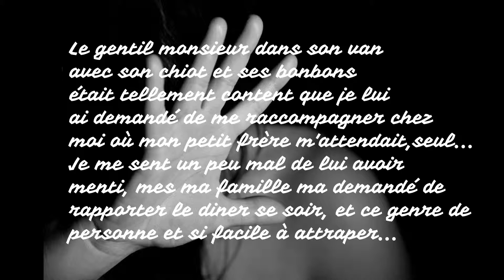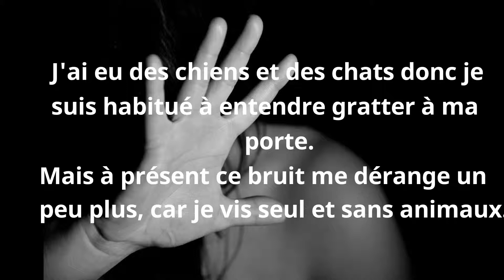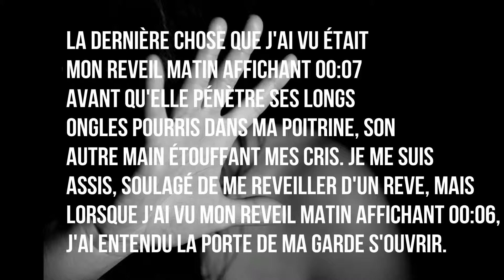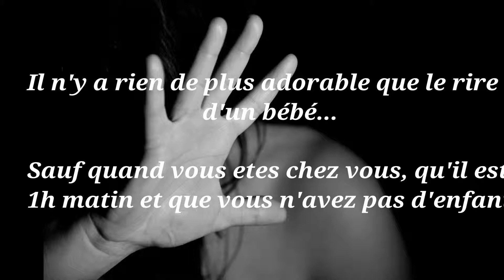14 histoires qui vont vous glacez le sang - Romane